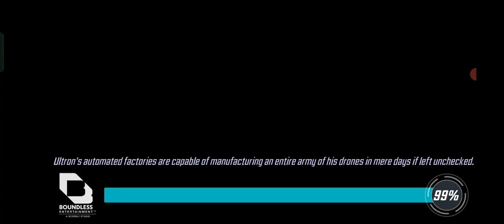CHIA SẺ GAME HAY: MARVEL STRIKE FORCE - SIÊU PHẨM GAME NHÀ MARVEL